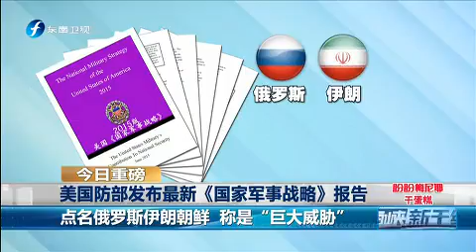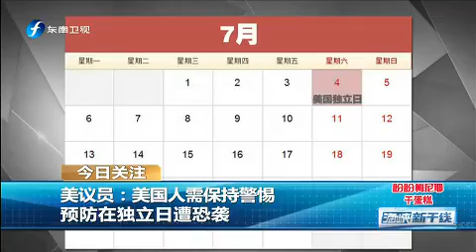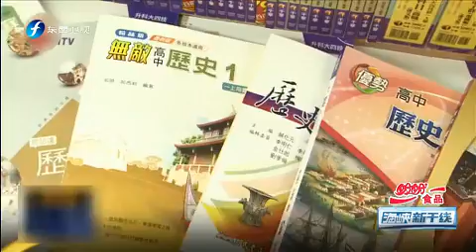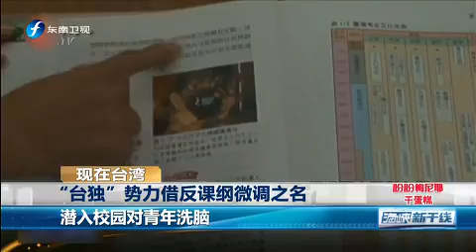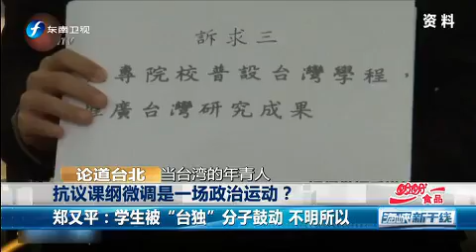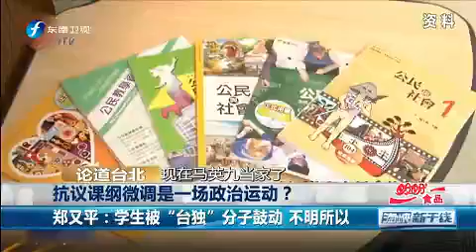20150703 海峡新干线